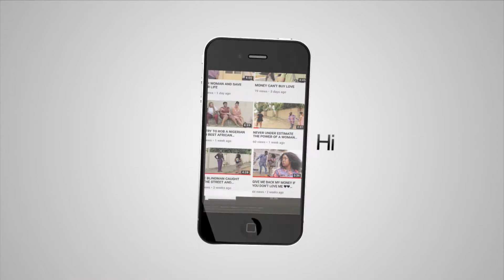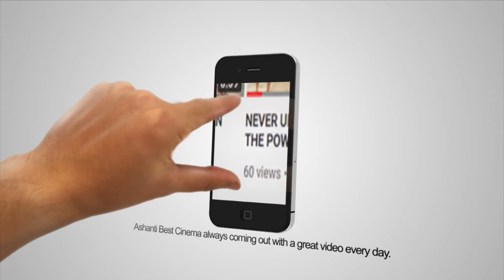I BEG PAPA I CAN'T STAND THIS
This girl try to steal my money and she was caught real handed

To be part of this production please call or what sup 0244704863 / 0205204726